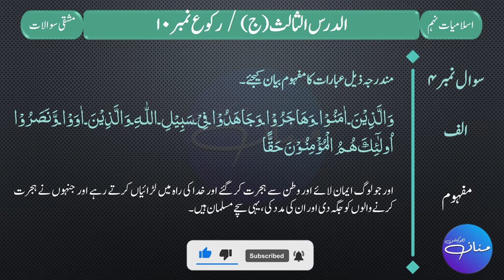9th Islamiyat, Rukoo # 10 | Solved Exercise - Short Questions and Answers|MANNAN EDUCATION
9th Islamiyat, Rukoo # 10 | Solved Exercise - Short Questions and Answers | |MANNAN EDUCATION|

In this lecture we will learn short questions and answers of Islamiyat class 9th Surah Al Anfal Rukoo # 10.
اس لیکچر میں ہم اسلامیات جماعت نہم سورۃ الانفال رکوع نمبر 10 کے مختصر سوالات کے جواب پڑھیں گے۔